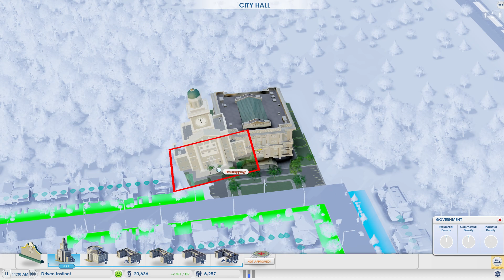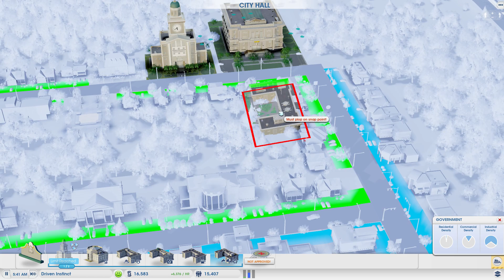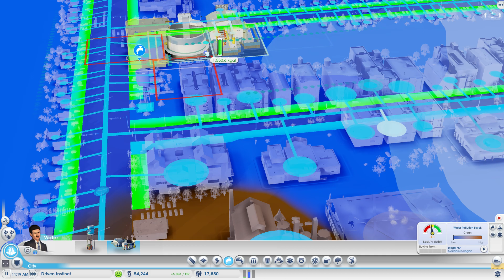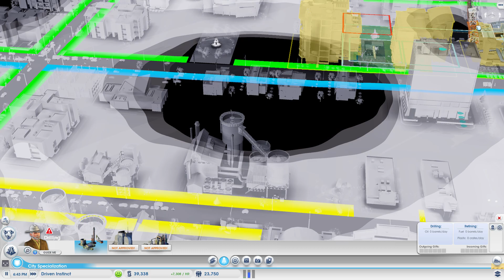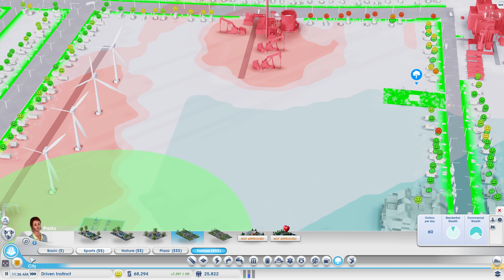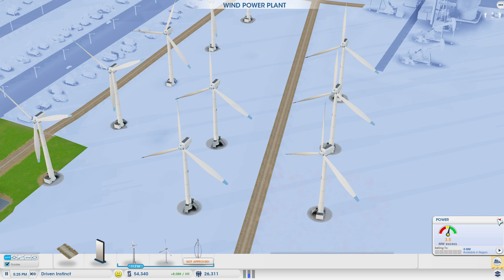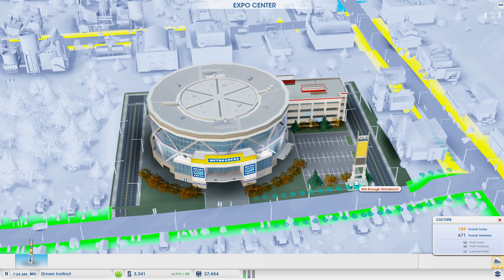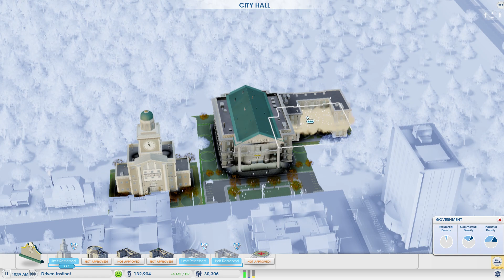SimCity™ 2013 [Off-brand; E Dabbling & re-purposing]